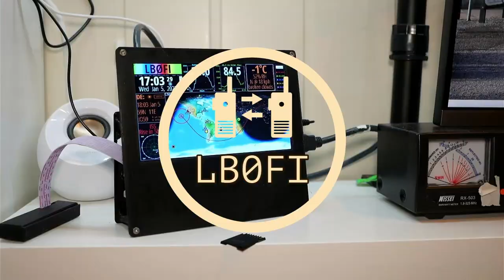Why is this Antenna so Flimsy? Breaking the HYS Flexible Antenna apart.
After purchasing this antenna I reviewed it and found it useless and flimsy in my review. Why is it so bad? Let's take it apart.

I should probably have bought this antenna instead:

If you'd like to buy the LB0FI antenna kits, please check out my Etsy store.